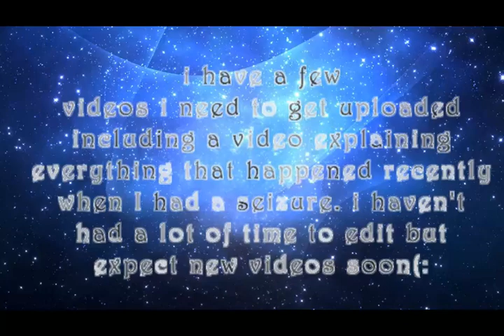OOTW: Mid September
SORRY that i was talking quiet in the voiceover my microphone isnt the best):
Again, i know im late on uploading this but i haven't had much time to edit, but I recently got a new editing system so yay(: Sorry this was so short but I hope you guys enjoyed it, I was playing around with the editing. I will have a video up very soon explaining what happened.
-Rachel
How old are you?
-15
What grade are you in?
-10th
-Windows Live Movie Maker & Wondershare